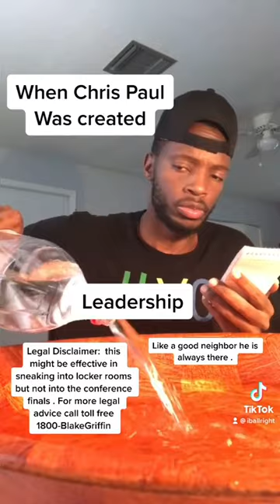When Chris Paul was created